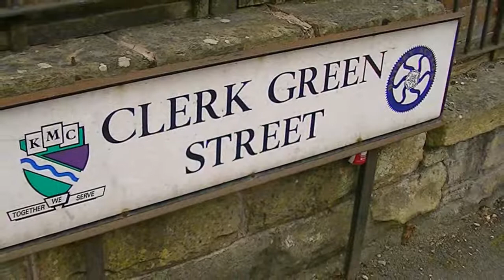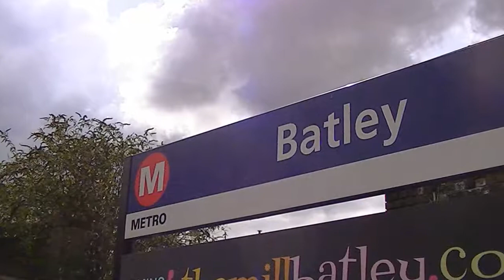Batley Pictures 2014